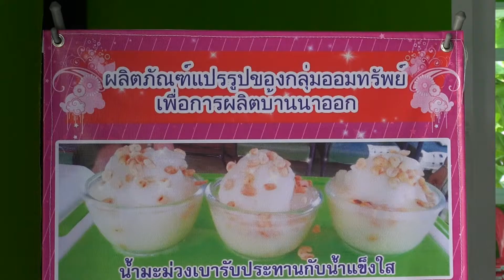14 พ ย 59 ผู้ว่าฯสงขลา เดินหน้าเร่งขับเคลื่อนวาระสงขลา เกษตรทางเลือก แก่เกษตรกร เพิ่มพื้นที่ปลูกมะม่